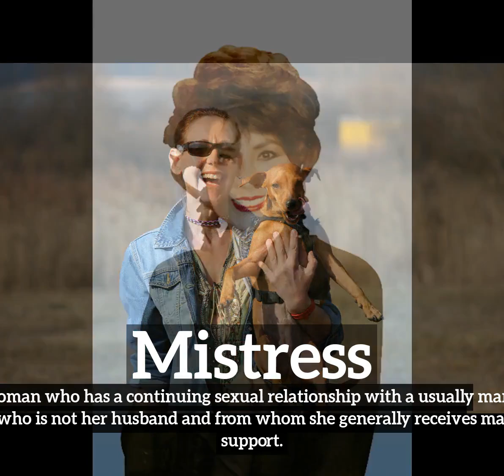What is Mistress? | How Does Mistress Look? | How to Say Mistress in English?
Learn how to pronounce mistress with Imago Spectrum.

Imago Spectrum allows you to easily memorize common English words and phrases by joining visual and auditory learning environments into a short video. Focus on the images and repeat mistress several times for best retention results.

In this video we are speaking the word, mistress. Do take note of how mistress is spelled.
The definition of mistress is listed below the word in the video.
Mistress:  A woman who has a continuing sexual relationship with a usually married man who is not her husband and from whom she generally receives material support.